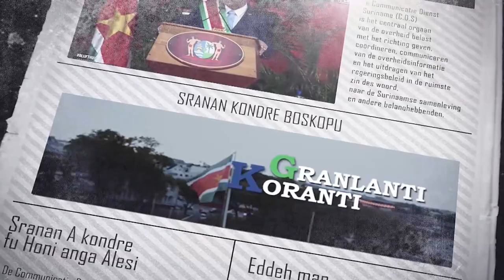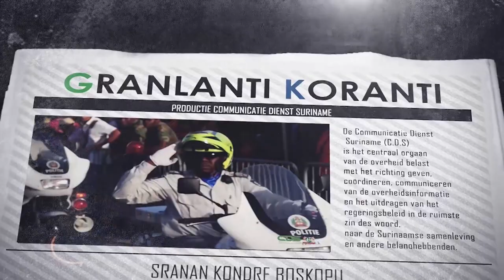𝔾ℝ𝔸ℕ𝕃𝔸ℕ𝕋𝕀 𝕂𝕆ℝ𝔸ℕ𝕋𝕀 (SRANAN), DD 06 MAART 2023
De onderwerpen in deze aflevering zijn:
- Vergroting agrarische productie centraal bij Studenten Agrarisch Platform
- Structureel wegtrekken van zorgpersoneel baart ziekenhuisdirecteuren ernstige zorgen
- Stichting Jodensavanne bespreekt nominatie